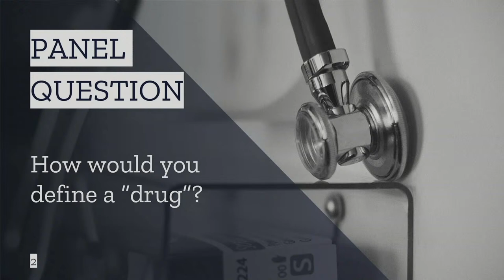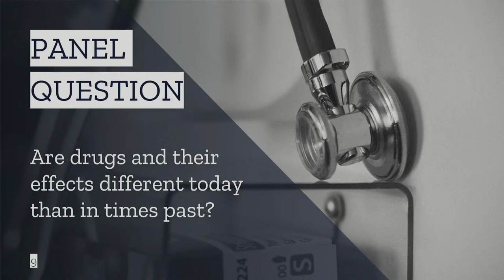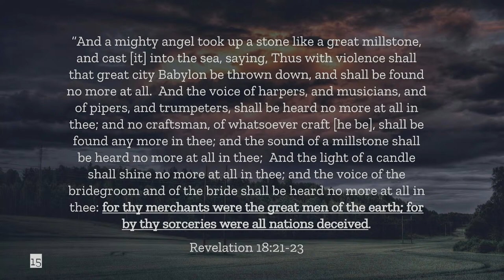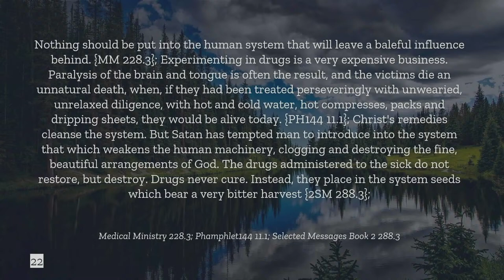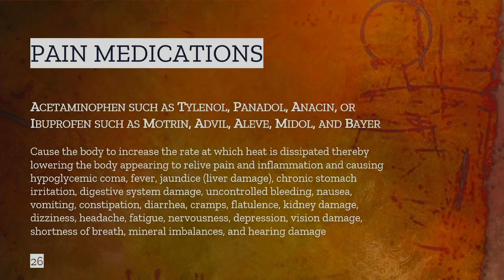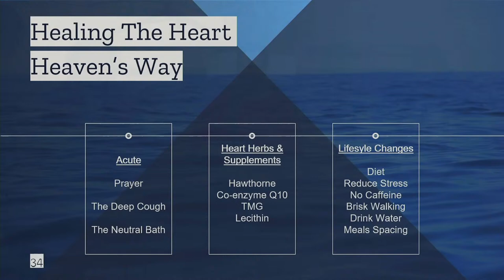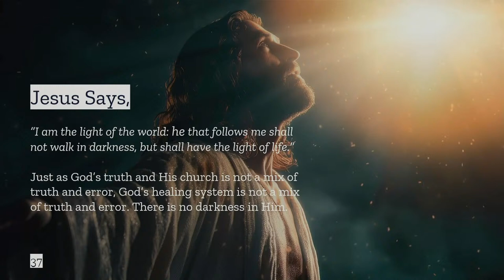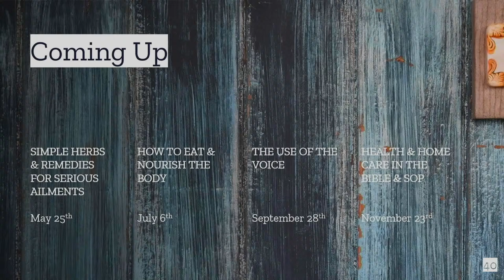2024-03-23 "Special Health and Temperance presentation"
Presented by:  Sharon Darroux
*** Always remember to call 911 in case of emergency

CCLI # 11439520
CCLI # 20344383